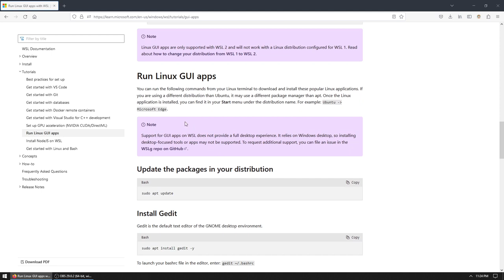WSL Game Changer